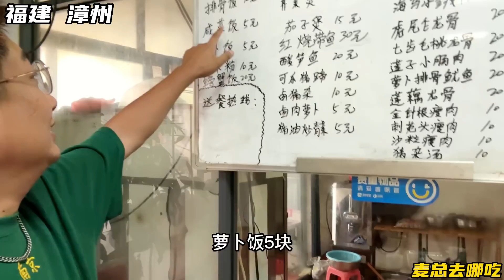福建漳州，大哥城中村里做柴火饭，炒菜5元猪杂汤10元，物价感人【麦总去哪吃】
这个视频的目的是分享美食制作过程，与动物福祉无关，所有食材的获取均符合法律和道德要求！ 福建漳州街头的柴火饭，加入香菇、鱿鱼、五花肉油渣一顿爆炒，再来一碗灵魂的猪脚汤，直接把生米倒进锅里，翻炒上色入味，满满一碗才要5元，一点不输扬州蛋炒饭！